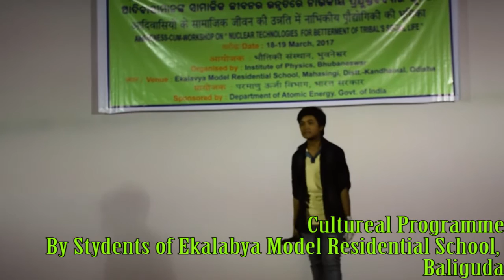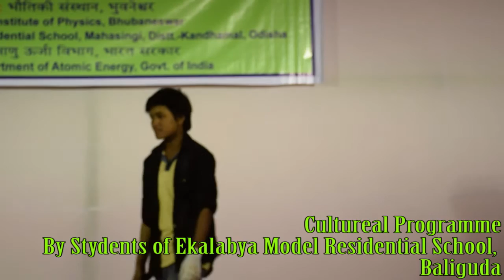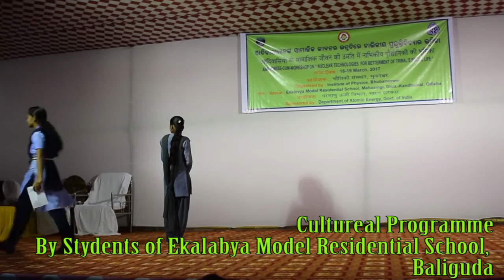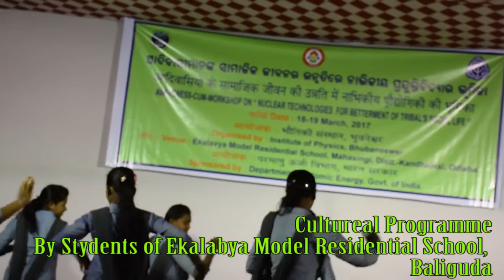Baliguda Programme_Day 1 Session 3 Quiz & Cultural Programme